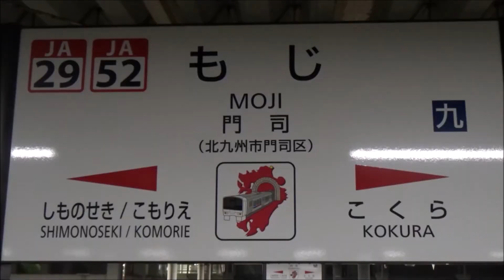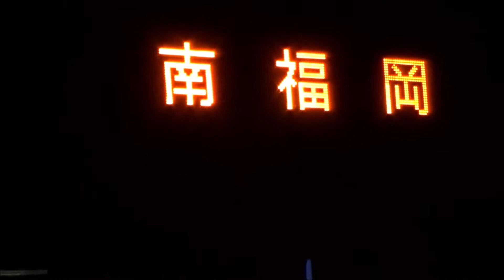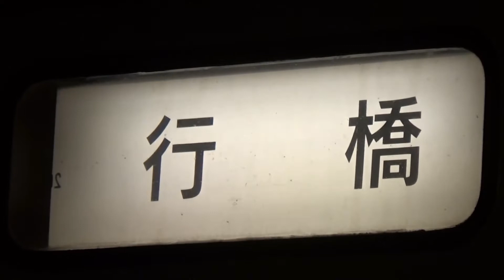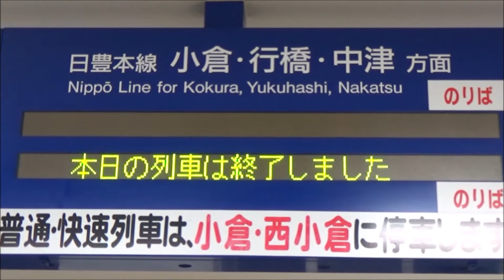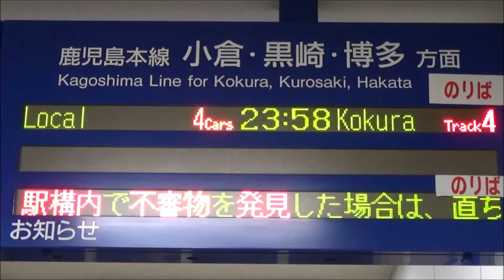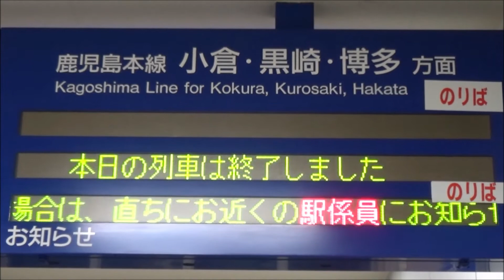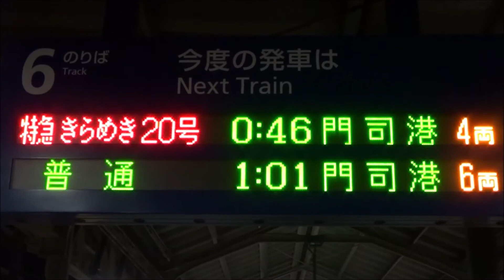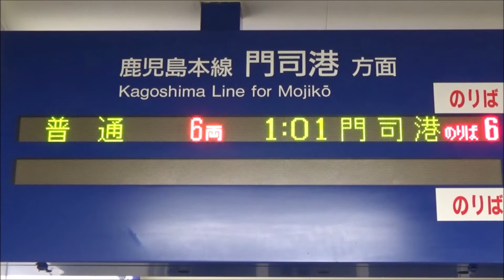終電ウォッチ☆JR門司駅 鹿児島本線・山陽本線の最終電車！ 普通海老津行きなど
JR鹿児島本線・山陽本線 門司駅で、各方面への最終・深夜レア列車を撮影し、1本の動画にまとめました。
JR門司駅の最終電車は、鹿児島本線 小倉方面へは23時58分発の「普通小倉行き」、小森江・門司港方面へは1時1分発の「普通門司港行き」、山陽本線 下関方面へは0時発の「普通下関行き」となっています。
その他、南福岡・博多・海老津・行橋への最終電車も収録しております。
ぜひ最初から最後までご覧いただければ幸いです。
（撮影日は2020年3月ダイヤ改正前です）

☆見どころ
0:05 ☆激レア☆ 22時22分発 813系 普通柳ヶ浦行き
0:43 ☆激レア☆ 22時46分発 813系 普通南福岡行き
（鹿児島本線 博多～南福岡への最終電車）
2:39 ☆レア☆ 23時1分発 415系 普通博多行き
（鹿児島本線 海老津～博多への最終電車）
4:17 23時20分発 415系 普通行橋行き
（日豊本線 小倉～行橋への最終電車）
6:47 23時33分発 783系 特急きらめき16号 門司港行き
7:46 ☆激レア☆ 23時40分発 813系 普通海老津行き
（鹿児島本線 小倉～海老津への最終電車）
9:40 ★終電★ 23時58分発 415系 普通小倉行き
（鹿児島本線下り 最終電車）
11:26 ★終電★ 0時発 415系 普通下関行き
（山陽本線 最終電車）
13:53 0時19分発 783系みどり編成 特急きらめき18号 門司港行き
15:33 0時46分発 783系ハウステンボス編成 特急きらめき20号 門司港行き
17:31 ★終電★ 1時1分発 817系 普通門司港行き
（鹿児島本線上り 最終電車）